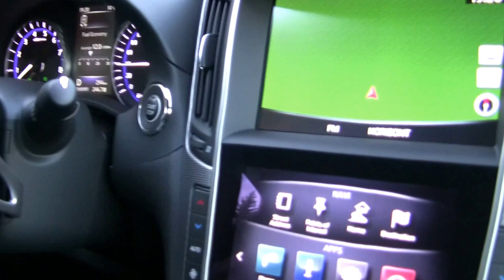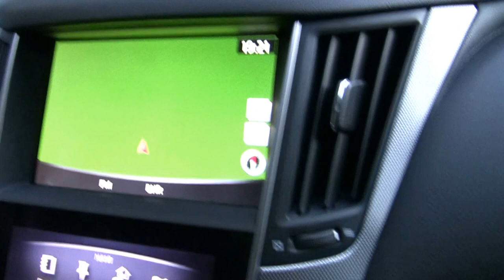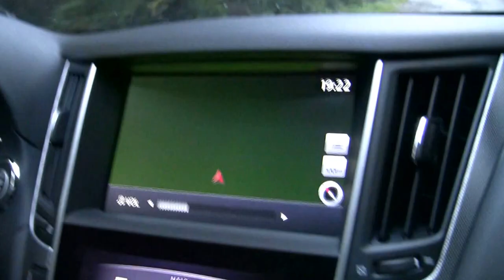Best driver of the world